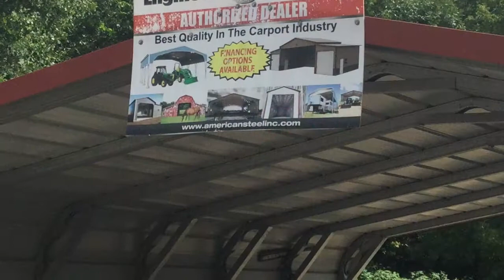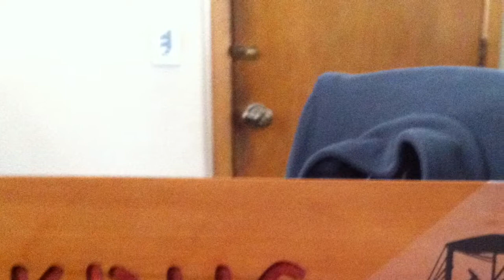Krug’s Auto Repair